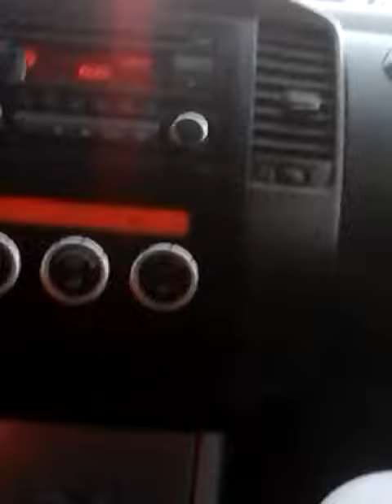MMT FOR LIFE